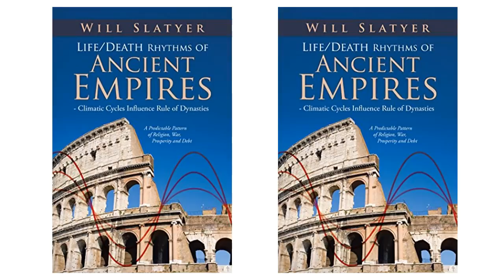(MIAC #199) Empires Fall, Antarctica Shifted & Settled Science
David DuByne creator of the ADAPT 2030 channel on YouTube discusses societal changes as our Earth shifts to a cooler climate as the Eddy Grand Solar Minimum intensifies, a 400-year cycle in our Sun which will affect crop production, the economy and everyone on our planet. This is a timeline for what you can expect from now to 2023.

•Antarctica iguana relatives unearthed
•Antarctica shifted is continental position
•Why did the Roman Empire collapse
•Justinian plague
•Ideas of what happened in the Late Antique Little Ice Age
•Russian wheat production declines 4%
•Russia reduces wheat exports from 2019 forward
•CO2 narrative indoctrination
•Global food inflation above 20%
•Calls for governments to stockpile food for shortages in 2028
•The most valuable commodity moving forward will be food not energy

Upheaval: Why Catastrophic Earthquakes Will Soon Strike the United States

ADAPT 2030 Amazon Grand Solar Minimum Reading List